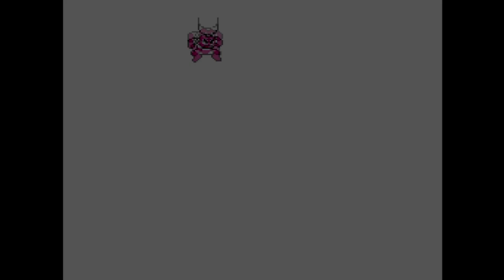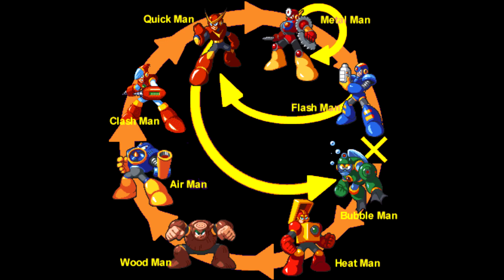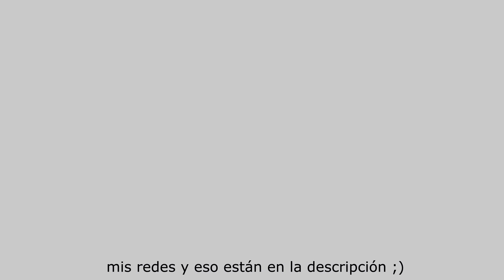¿Fueron BUENOS los ORÍGENES de MEGA MAN?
Titi habla sobre Mega Man 1 y 2 mientras ataca a sus amigos con limones.
Nota: Este vídeo lleva escrito unos meses, y lo he dejado muy apartado tanto por los juegos que iban a salir al mercado como por cosas en mi vida personal. No estoy muy contento con el resultado y, aunque sí que le he intentado dar cierto toque, creo que no llega a la calidad que quiero que tenga mi contenido. Ya tengo algunos vídeos escritos, así que dentro de poco tiempo tendréis una pequeña crítica a Sonic Frontiers en el canal. Espero que os haya gustado el vídeo.